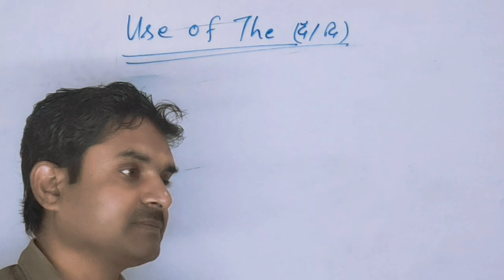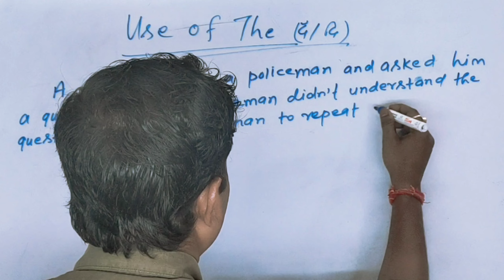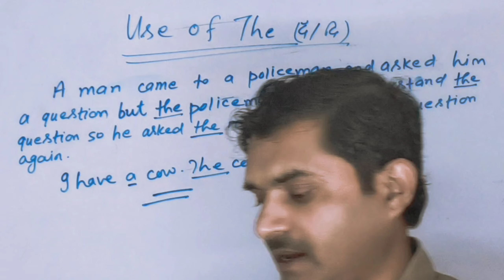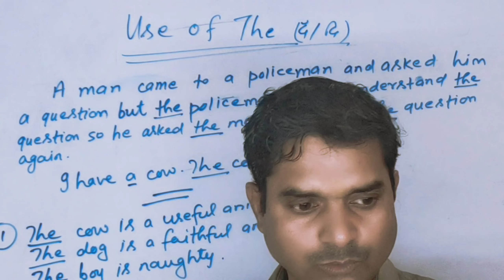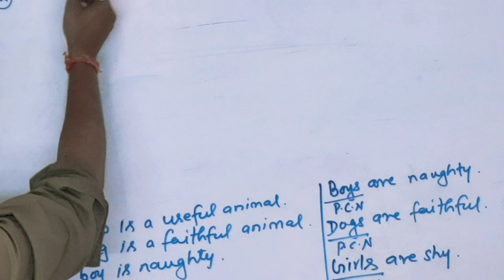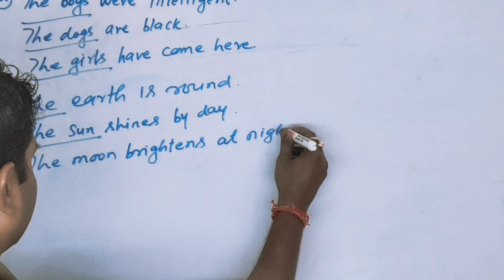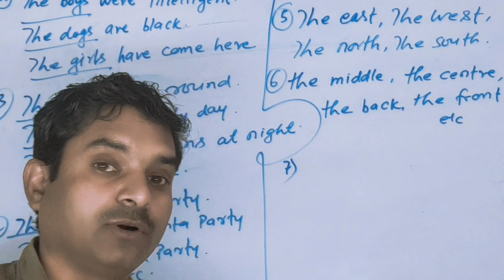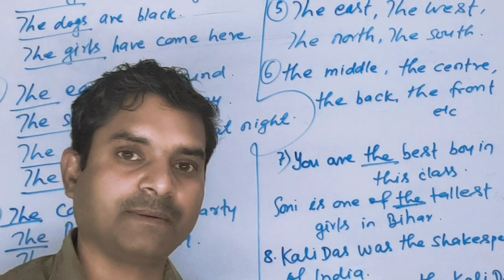BPSC शिक्षक भर्ती 2023 Exam | English class -2 | By S.K Singh